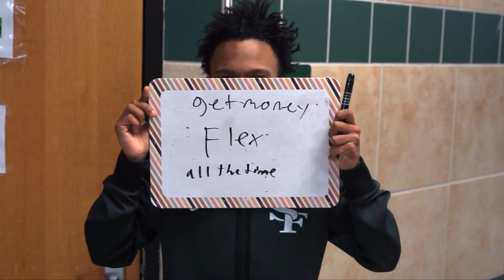ESFHS New Year Resolutions 2024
Filmed & Edited by students in KSFN Broadcasting class.